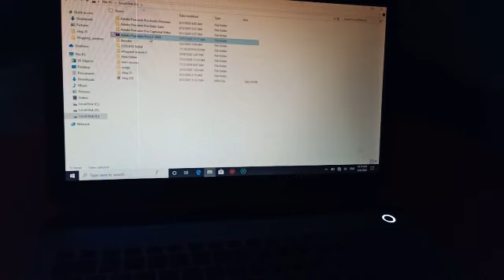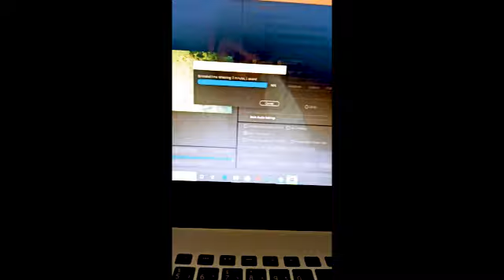Crashed..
Salamun aleykum. Hope you all are doing well. My premiere pro just crashed last night. An I got the solution for it. Hope this short video helps you. Thanks 😘

Song Andrew applepie Antarctica feat.redhead hand

FB. Abdullahnoorvlogs